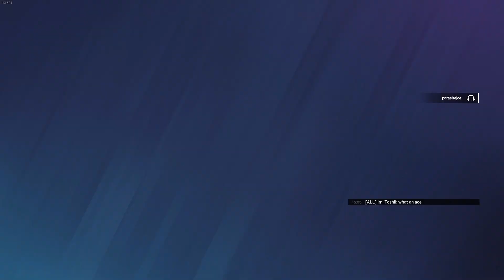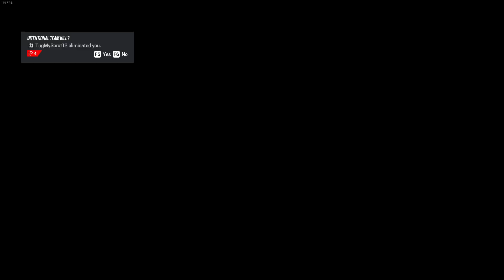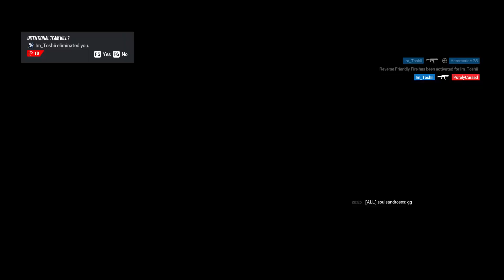Rainbow Six Siege - Fun times as Clash - FUNNY MOMENTS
Also checkout old mate @OrmSpel on YT